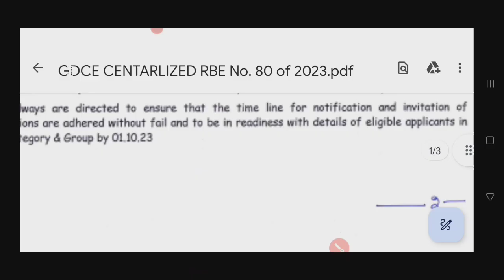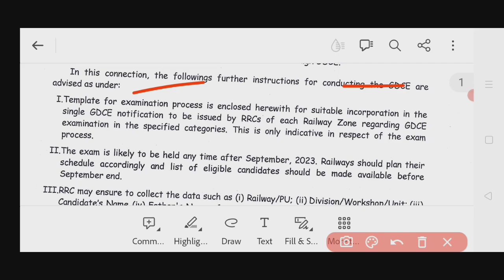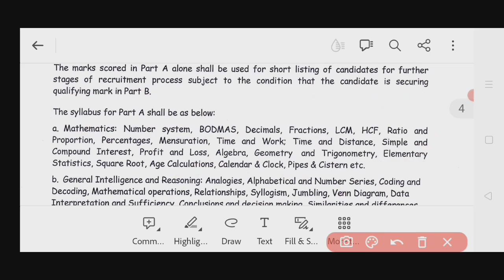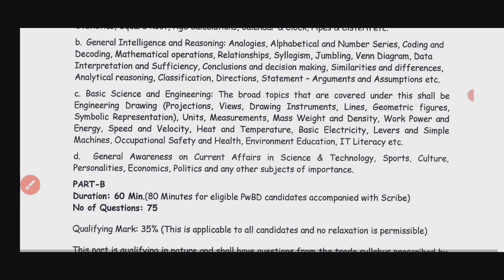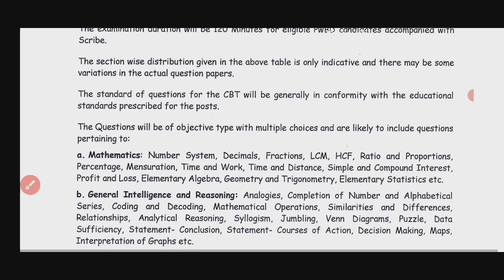Railway Notification 2023 alp technician, Goods Gaurd, Junior Engineer GDCE Centerlized notification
Railway Notification 2023 alp technician, Goods Gaurd, Junior Engineer GDCE Centerlized notification template जारी हुआ, online application start soon.
syllabus for alp technician Junior Engineer and goods gaurd declared